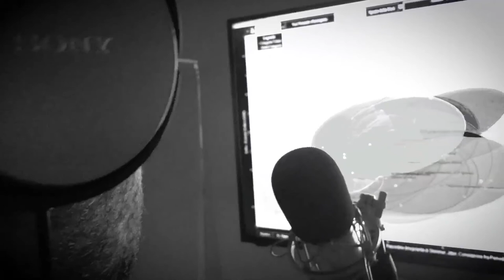Bologna in Lettere 2020 Domenico Brancale STRATOSGRAFIA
Sezione: RETROSPETTIVE
Domenico Brancale
Stratosgrafia